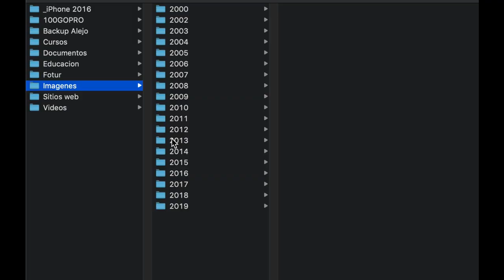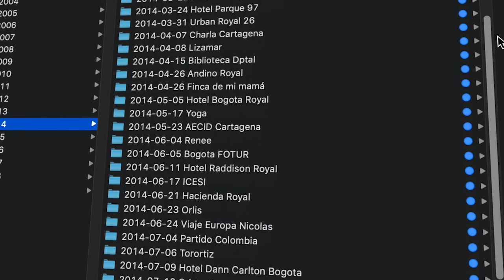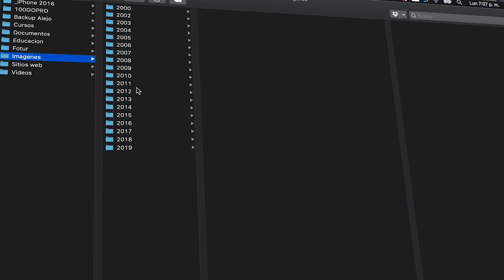Cómo organizo MIS FOTOS sin volverme LOCO #32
Te explico mi método para organizar los archivos RAW con todas las fotografías originales, editadas y los tours virtuales. Una taxonomía que me ha funcionado en mis 9 años como fotógrafo y que me permite realizar backups o copias de seguridad con facilidad.

Este es el primero de los tres episodios sobre gestión y almacenamiento de archivos RAW y catálogos de Lightroom, en donde te cuento cuál ha sido mi experiencia, al tener que manejar miles de fotos, dada mi condición de fotógrafo panoramista (ya sabes que para hacer una sola foto panorámica, necesitas de varios archivos RAW). Eso y los miles de archivos que se generan en los tours virtuales, me ha llevado a tener la no despreciable cifra de más de 1 millón de archivos para gestionar.

Si quieres descargar mis archivos RAW y acceder a material extra, clases privadas y plantillas, puedes ser patrono del canal por $5 dólares.